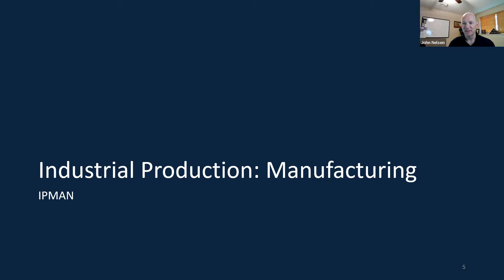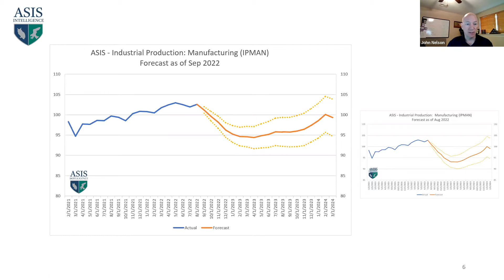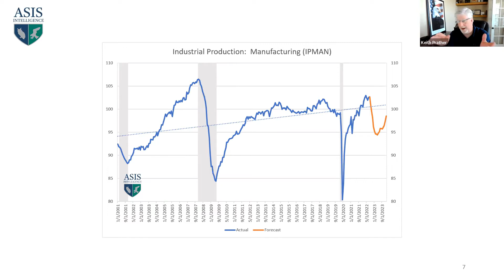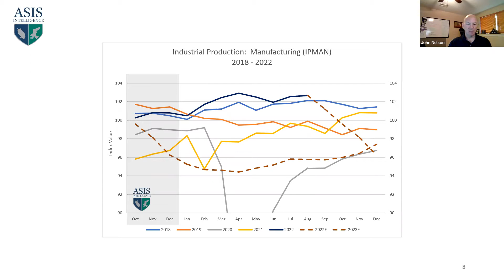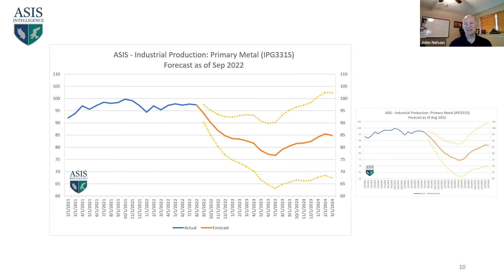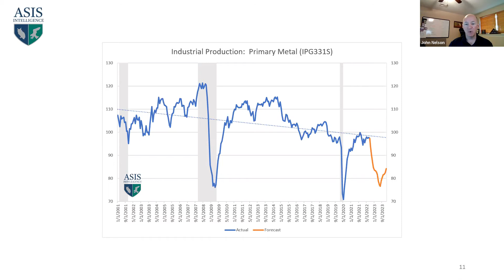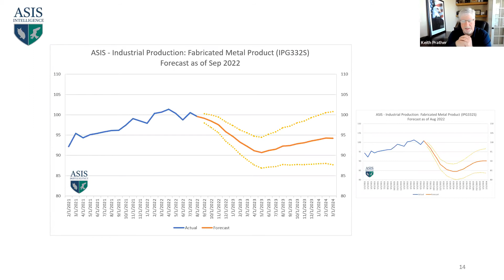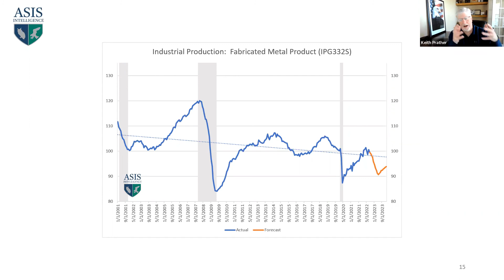ASIS: Industrial Production for Manufacturing - October 2022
John Nelson from Morris, Nelson & Associates along with Chris Kuehl and Keith Prather from Armada Corporate Intelligence review the monthly IPMAN report. for more.